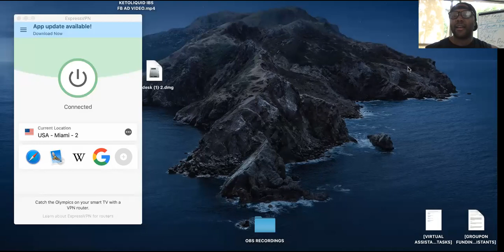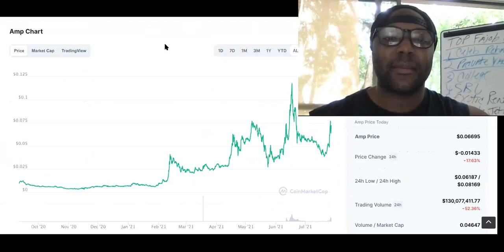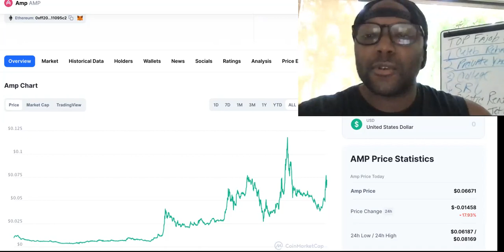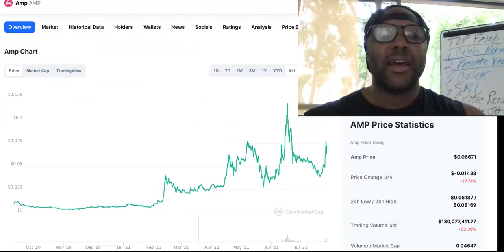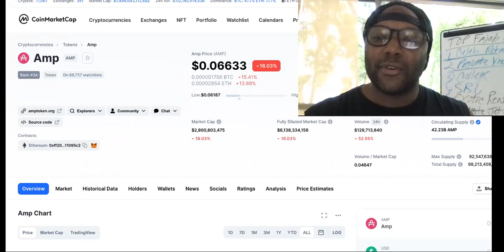Amp Crypto Price WENT DOWN Now Nobody's Making A SOUND, Here's Why...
Amp Crypto Price WENT DOWN, BUT It's NOT Why You Think..